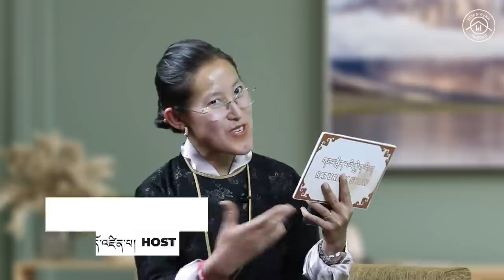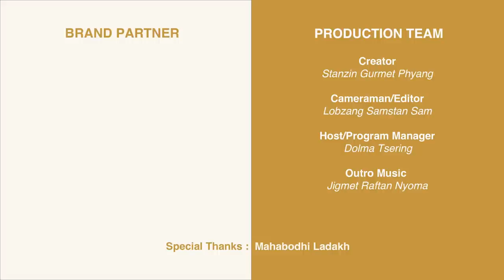TSEWANG DORJEY JULLEY | EPISODE 62 | ACTOR | TSE SEMS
Welcome to the 62nd episode of LZA SPENBEY DIGRIM by Himalayan La-goon Art & Entertainment! In this episode, we are thrilled to introduce the incredibly talented Tsewang Dorjey, a renowned Ladakhi film actor and entrepreneur.

Prepare to be amazed as Tsewang takes us on a journey through his remarkable career in Ladakh Films, showcasing his exceptional acting skills that have left us in awe. Get ready to be captivated by his outstanding performances on the silver screen!

But that's not all! This episode is more than just a glimpse into Tsewang's acting prowess. We'll delve deeper into his experiences in the film industry and uncover his entrepreneurial ventures. Discover the fascinating insights and behind-the-scenes anecdotes that have shaped Tsewang's life and career.

As Tsewang shares his passion for storytelling and the transformative power of cinema, be prepared to witness the magic unfold right before your eyes. This is an opportunity you won't want to miss!

Join us in celebrating the immense talent, creativity, and spirit of Ladakh's film industry. Let's come together to show our unwavering support for Tsewang Dorjey and the incredible world of Ladakh Films.

Spread the word, tag your film enthusiast friends, and let's make this episode an unforgettable one! Get ready for a cinematic treat that will leave you inspired and in awe. 🎥✨